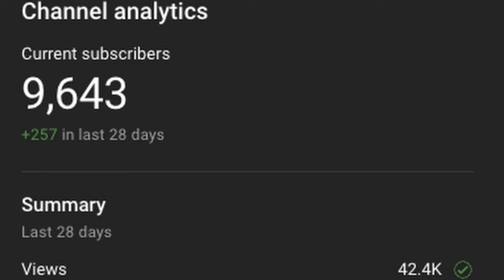Xmas at Als Geek Lab - behind the scenes and what's in store in '24!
Hello fans! Here's a quick look at what has been happening both on the channel in 2023, as well as in my personal life, and why the video releases have been a little. spotty! There's also some good things headed our way for 2024. I have a whole list of great videos to get stuck into, but here's a personal video from me to you in the meantime!